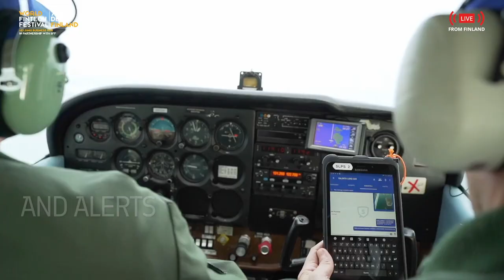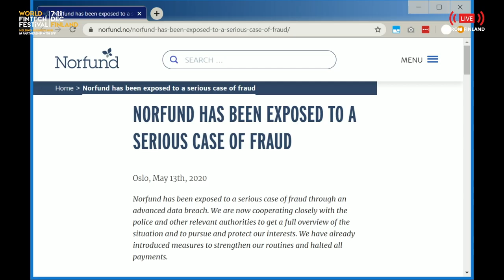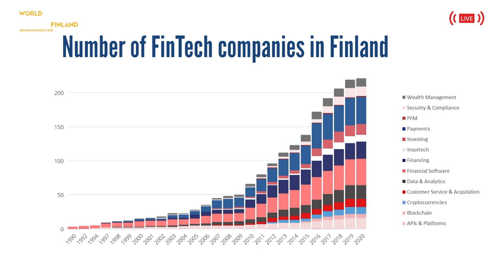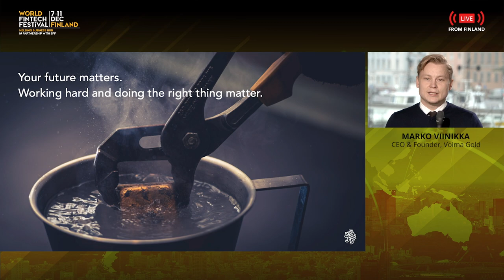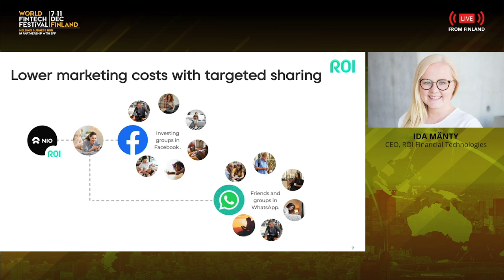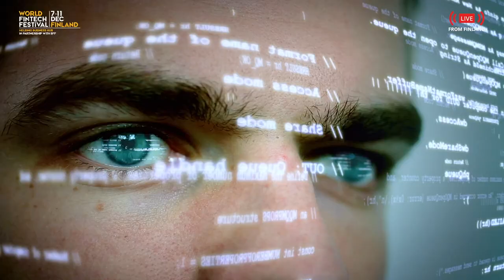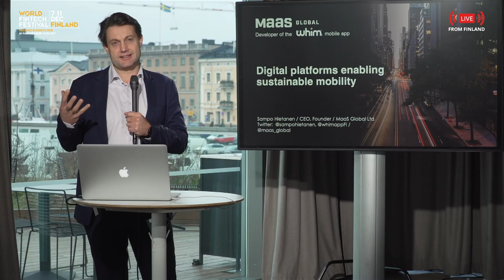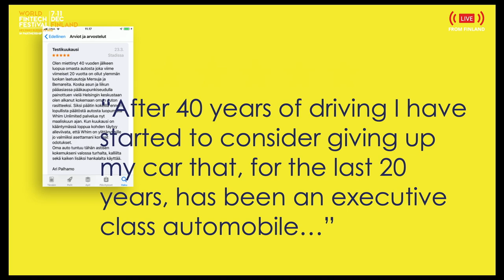World Fintech Festival in Finland 9.12.2020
Agenda:
0:00 Intro
1:07 City as a Service, Jan Vapaavuori, Mayor of Helsinki
10:00 Welcome from Singapore
22:55 Cybercrime and Finance, Mikko Hyppönen, CRO at F-Secure
53:08 Revolutionary Fintech of the Year final pitches
1:26:43 Panel: How sustainability can be a driver for success for Nordic fintechs
1:57:10 Digital Platforms Enabling Sustainability in Mobility, Sampo Hietanen, CEO & Founder at MaaS Global
2:15:40 Announcing the Revolutionary Fintech of the Year 2020 in Finland

As part of the Singapore FinTech Festival 2020, Fintech Farm, together with Helsinki Business Hub, The Ministry for Foreign Affairs, Business Finland and NewCo Helsinki will be hosting the World FinTech Festival in Finland on December 9th!

This event, streamed from Helsinki will showcase the most interesting parts of financial technology in Finland, including keynote speeches, panel discussions and Revolutionary Fintech of the Year finals.